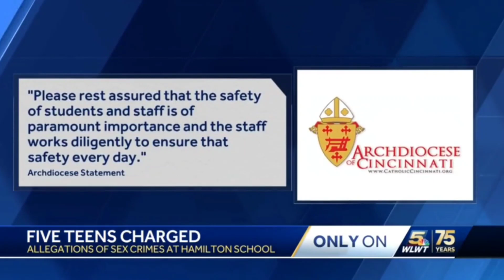5 teenages age between 13 on 14y old arrested for sexual assault a child